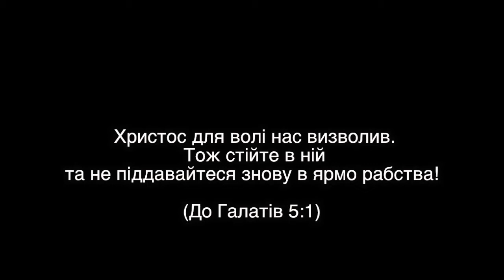Power Camp 2013 - День 5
Немає описів.